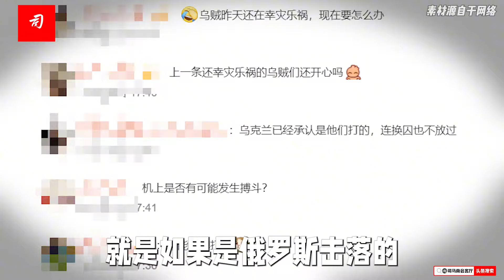司马会客厅：对话票姚校尉俄军机坠毁迷团，安理会不谴责乌克兰